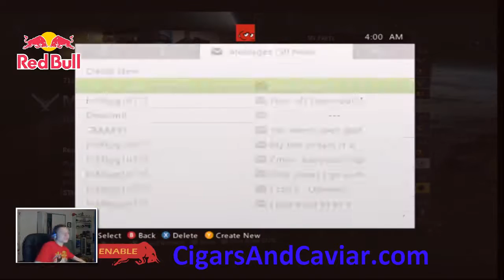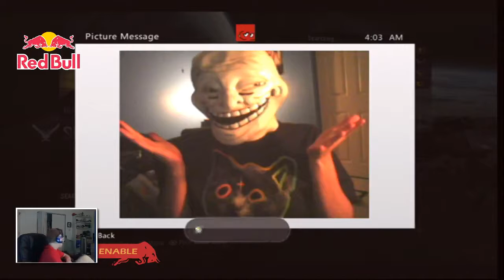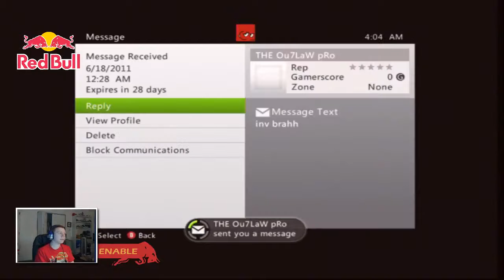Enable from Status Quo Gaming Session - 8 / 9